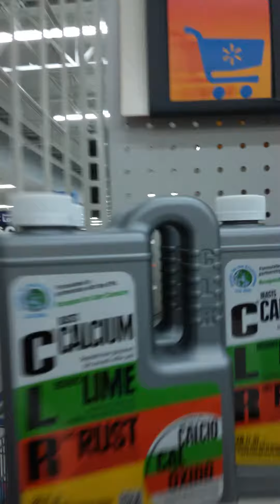Leprevlog The Fourth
The Search For Grass.